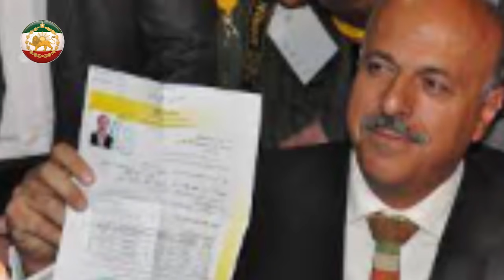فوری !! خبری که ایران را تکان داد ! قیا م سر با ز ها